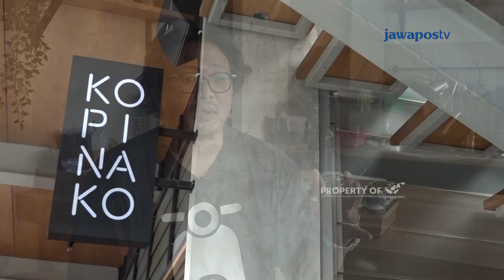INSPIRASI KITA - Desain Warteg Instagramable (2/3)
Simak pula jurus jitu warungnako yang mendesain warteg instagramable di kota Bogor.

Produser : Ratih Nugraini
Reporter Presenter : Hafidz Ardiawan
Penata Kamera : Erlangga Sebastian
Penyunting Gambar : Hendi Farendra